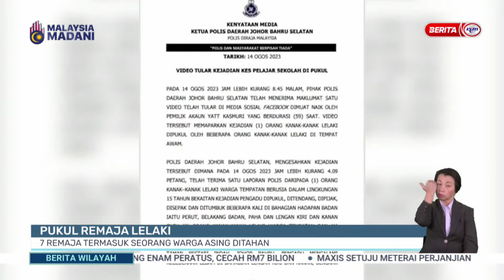15 OGOS 2023 - BERITA WILAYAH- WILAYAH SELATAN